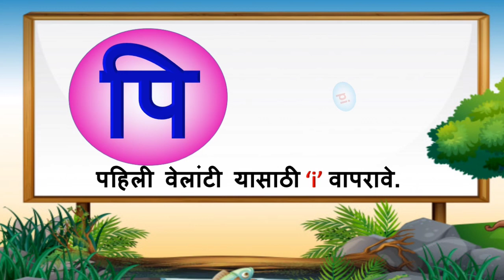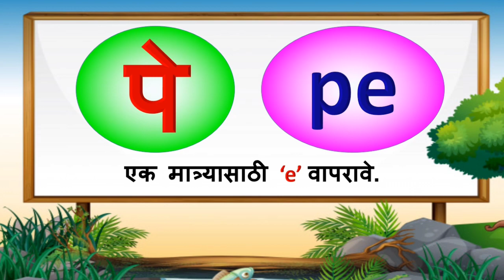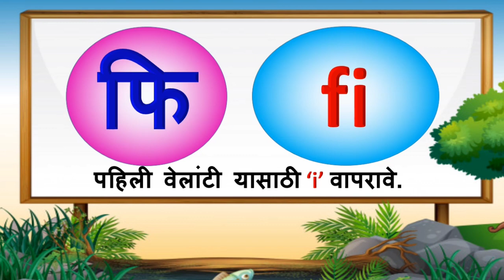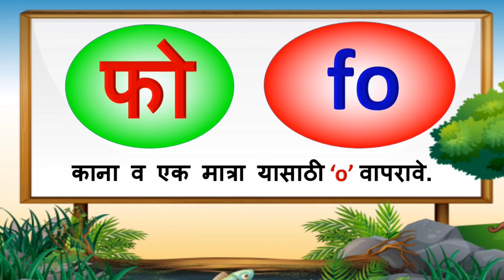chaudakhadi in english | marathi barakhadi english word | चौदाखडी मराठी लेखन क ते ज्ञ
इंग्रजी चौदाखडी क ते ज्ञ
इंग्रजी चौदाखडी क ते ज्ञ  पर्यत
 चौदाखडी इंग्रजी व मराठी
 चौदाखडी इंग्रजी व मराठी  मध्ये
इंग्रजीमधून चौदाखडी दाखवा
चौदाखडी मराठी आणि इंग्लिश
क ते ज्ञ चौदखडी इंग्रजीमध्ये
चौदाखडी मराठी व इंग्रजी क ते ज्ञ
चौदाखडी इंग्रजीमध्ये
चौदाखडी मराठी लेखन
चौदाखडी मराठी लेखन  क ते ज्ञ
इंग्रजी चौदाखडी दाखवा
मराठी व इंग्रजी चौदाखडी
chaudakhadi in english
chaudakhadi marathi to english
chaudakhadi english
barakhadi marathi english a te dny
marathi barakhadi english madhe
marathi barakhadi english  marathi
marathi barakhadi english  word
a, aa, e,  marathi barakhadi english
learan marathi barakhadi in english
 abcd english marathi barakhadi
 barakhadi marathi to english
 barakhadi english